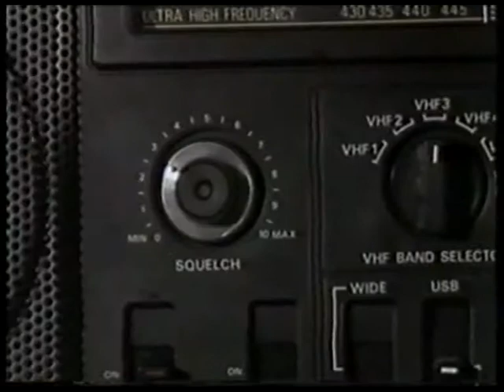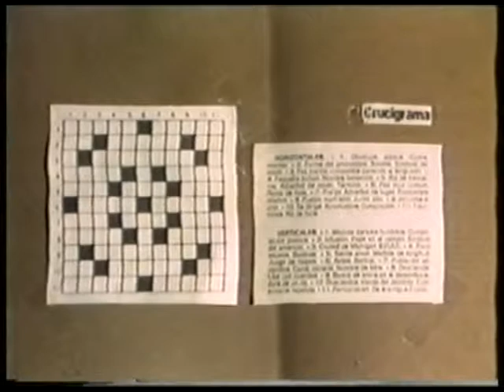TELEBRUTICIES2.mpg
inocent trevall de fi de curs de la segona promocio d'eng's de Televisio de Catalunya

ENG's 25 ANYS